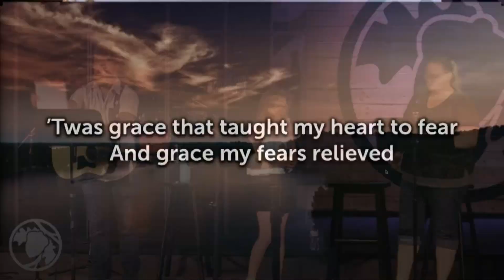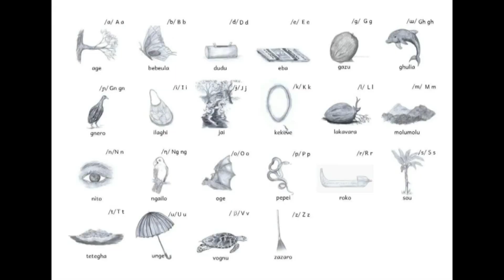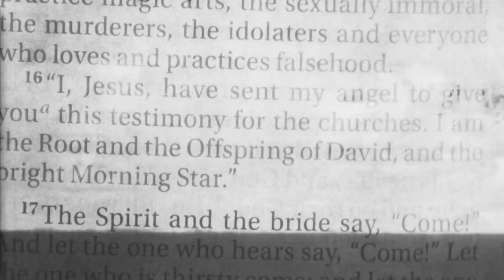7/25/2021 Sunday Service @ Oakwood Community Church